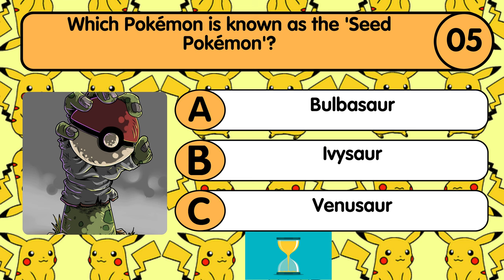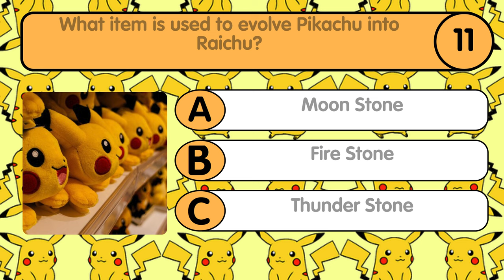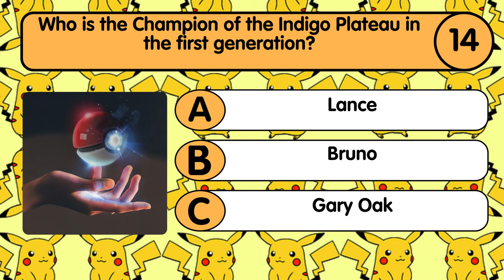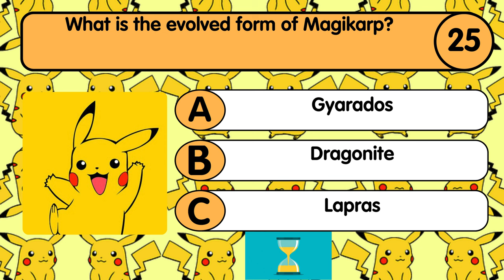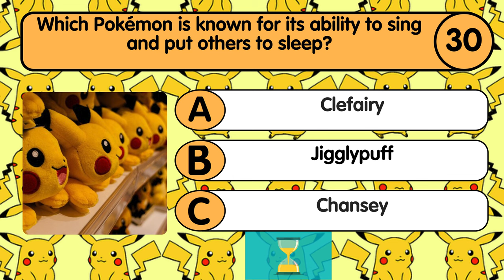Pokemon Trivia Quiz - 30 Questions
Dive into the world of Pokémon with our exciting Pokémon quiz! Test your knowledge of these beloved creatures, their trainers, and the Pokémon universe. Challenge yourself with questions ranging from Pokémon types to iconic battles, and see if you can catch 'em all in this ultimate Pokémon challenge!